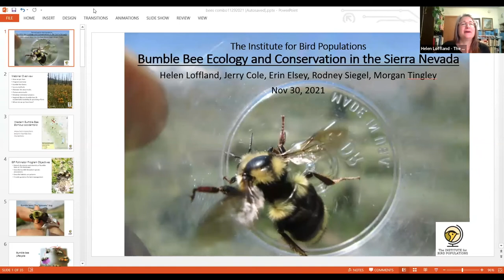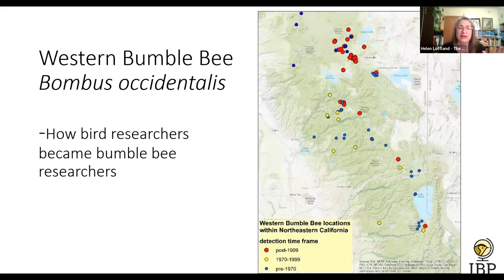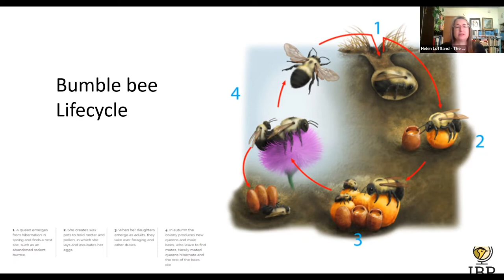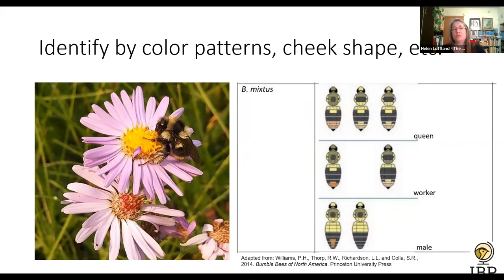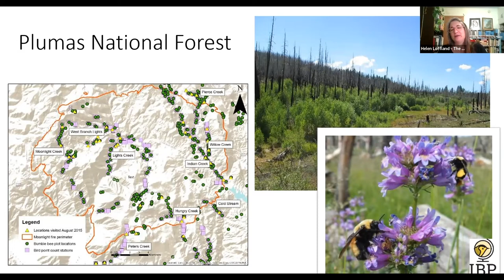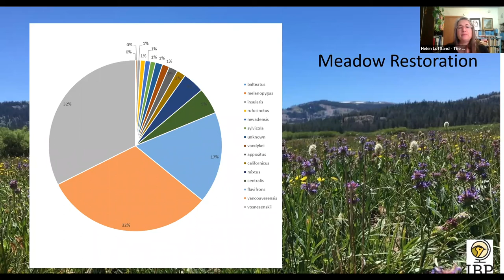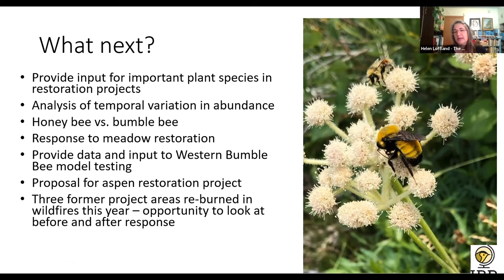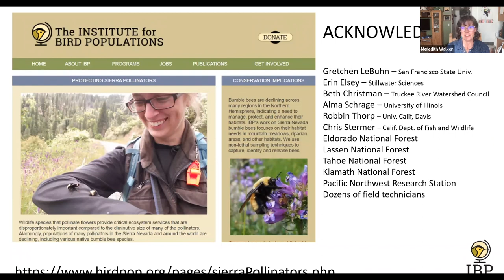Bumble Bee Ecology and Conservation in the Sierra Nevada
A presentation by IBP Biologist and Meadow Specialist Helen Loffland on November 30th, 2021.